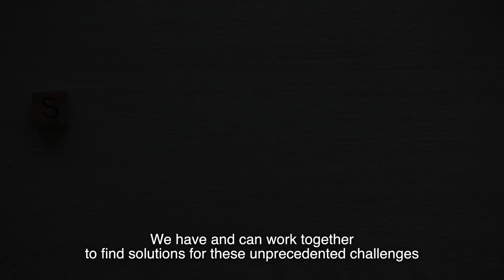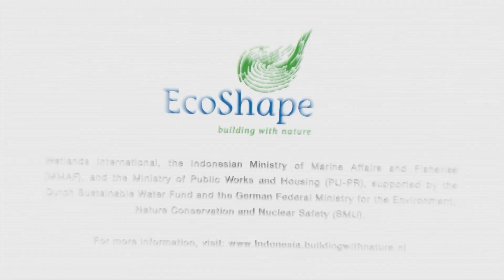Indonesia needs to adapt to new climate extremes. These actions connect challenges with solutions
Our planet is getting warmer, with growing impact on our societies and economies. The need to adapt to new climate extremes is driving actions that connect challenges with solutions. Indonesia and the Netherlands have a longstanding collaboration on climate adaptation and sustainability.

In follow up to the Climate Adaptation Summit 2021 - hosted by the Netherlands on 25 and 26 January -  Indonesian partners, NufficNeso and the Dutch Embassy in Jakarta successfully organized a climate adaptation event under the wings of WINNER – the Week of Indonesia-Netherlands Education and Research.

Among others, Siti Nurbaya Bakar, the Indonesian Minister of Environment and Forestry, and Cora van Nieuwenhuizen, the Minister of Infrastructure and Water Management delivered key note speeches.

In addition, the Indonesian NL-alumni network (more than 20,000 people) was asked to develop a creative idea or campaign that helps generate awareness on climate adaptation policies and initiatives. The two winning ideas will be awarded with EUR 5000 to roll out their campaigns over the summer. Dozens of proposals were submitted and soon a specialized jury of Dutch and Indonesian officials will select the winning ideas.

💡 Be an early adapter.
👉 Accelerate Adaptation Action.